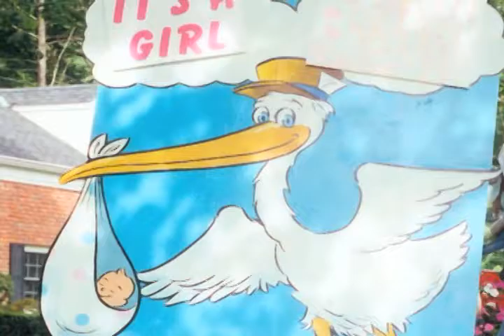Camryn Weinbaum Montage Oct 3, 2013